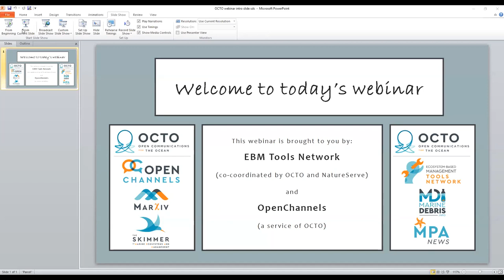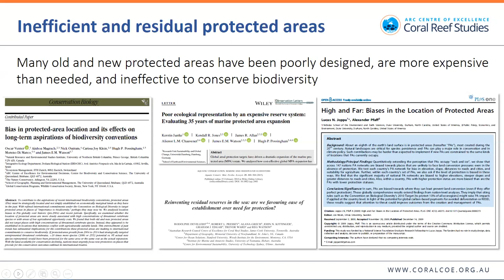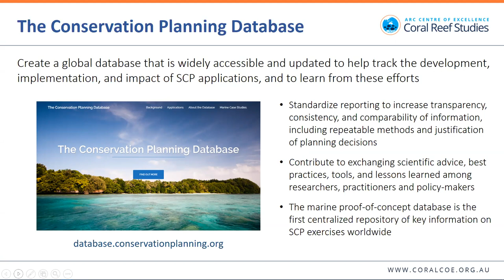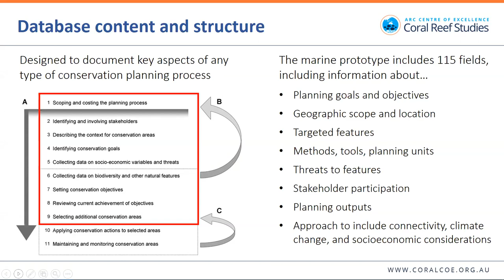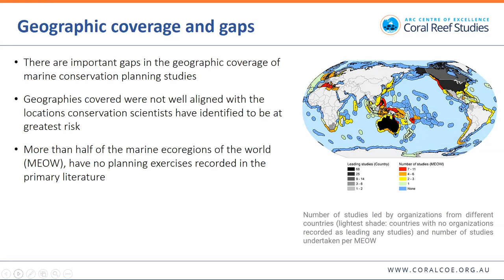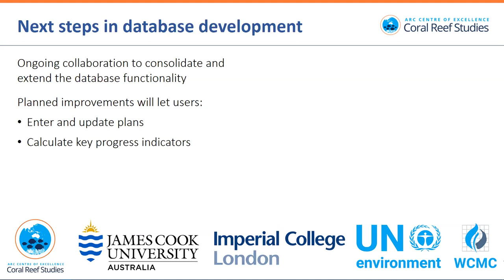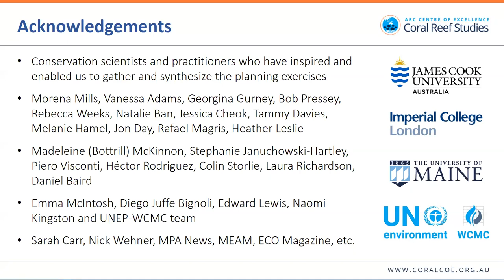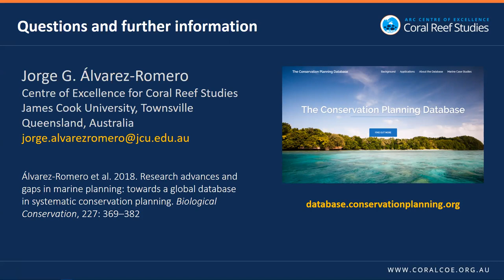Learning from others: The new global conservation planning database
Webinar originally aired on 27 February, 2019.

Creating a new marine conservation or management plan? Learn what others have done in the past – build on their research and experiences and how they addressed challenges – using the new Conservation Planning Database. The database recently launched with 163 peer-reviewed papers on 155 marine systematic conservation planning exercises from around the world. The database will help planners find relevant conservation plans from all over the world including their local area, scientists study trends in conservation planning, and donors and NGOs identify regions where little conservation planning has been done. Join this webinar to learn more about the database, what it reveals about that current state of marine systematic conservation planning, how you can add to it, and how developers are planning to make it even more useful.

Presented by: Jorge Álvarez-Romero, ARC Centre of Excellence for Coral Reef Studies, James Cook University